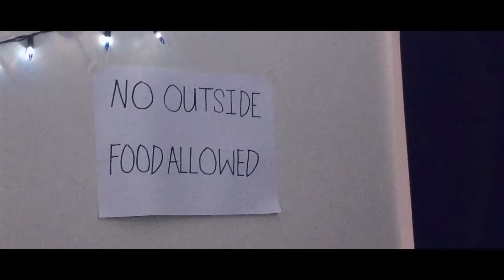The next Derek Ramsay ad